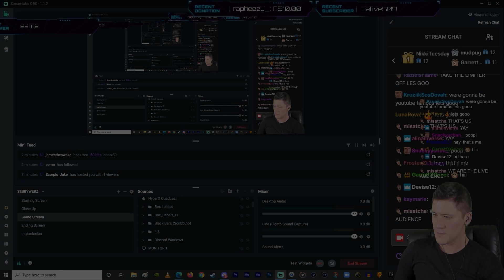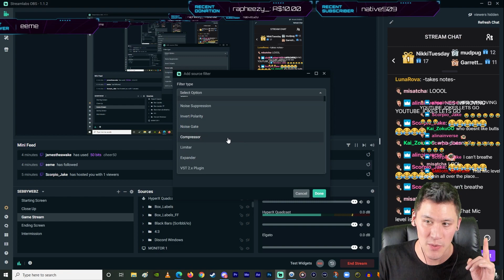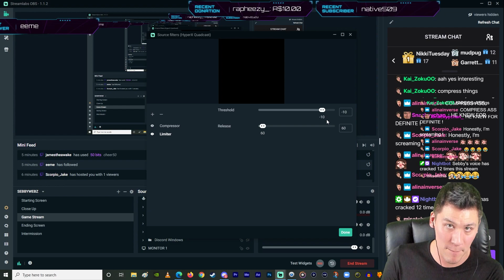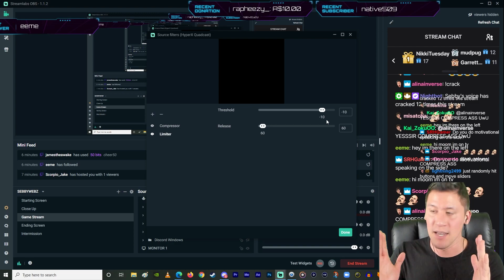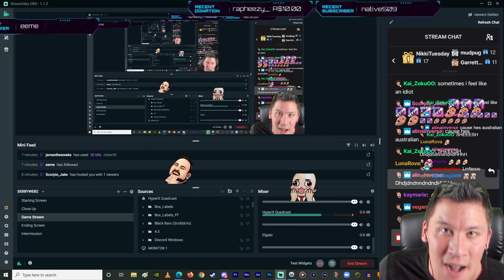Angry Tutorial: How to Set Up Microphone Limiter (Streamlabs OBS)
How to Set Up Mic Limiter in Streamlabs OBS. Microphone Tutorial for SLOBS by Sebbywebz. Twitch streamers need to yell loud, for horror games and FPS rage. Chat will love you when your reactions, funny moments and highlights don't make their ears BLEED. SCREAM

HEY. Do you want to talk like THIS, and not make your chat's ears BLEED?! Then you need to add the Microphone Limiter in STREAMLABS. I don't know how to do this in XSplit or StreamElements, so if you want to find out how to do it there, then LOOK SOMEWHERE ELSE. AAAAAAAAAAAAAH.

NOW you can stream all your favourite horror games, like LITTLE NIGHTMARES, ALIEN: ISOLATION, and FIVE NIGHTS AT FREDDY's. You can scream ALL YOU WANT, make RIVETING JUMPSCARE COMPILATIONS, and your audience's eardrums will only be MILDY RUPTURED, instead of COMPLETELY DESTROYED. ENJOY

And no, I am not Markiplier

This is Sebbywebz, a new YouTube Channel where you'll find all of the best and funniest gaming moments from his livestream. The highlight videos released here will have tight editing (or not) and enhancements of the hypest moments to create an even more fun experience, as well as gateway into checking out the full length Sebbywebz content.

He has played numerous games on the channel ranging from genres like RPG, voice acting JRPG, Fighting Games, horror, Just Chatting and indies. Games like Elden Ring (open world Dark Souls game), Final Fantasy 7 Rebirth, FF16, FFX, FF9, FF8, FF6 / FF5 / FF4 (Pixel Remaster), FFX, Chrono Trigger, Kingdom Hearts, Legend of Dragoon, Castlevania: Symphony of the Night, TEKKEN 7 & 8, Baldur's Gate 3 and World of Warcraft. Some of his most popular videos are his voice acting for Final Fantasy XIV, his reactions both modern and retro video game classics, and his music videos.

Also wins, fail, reviews, whinges, rants, rage, and funny memes.